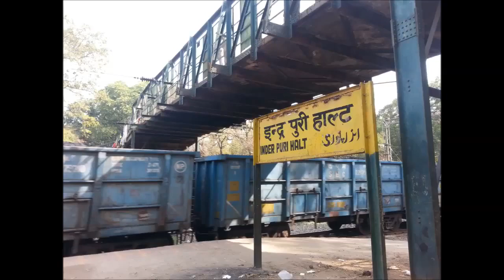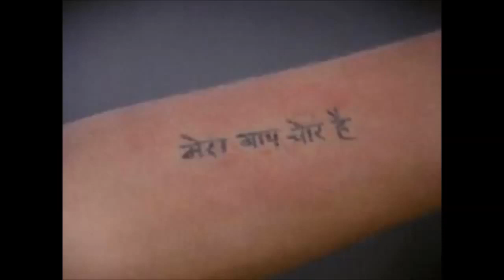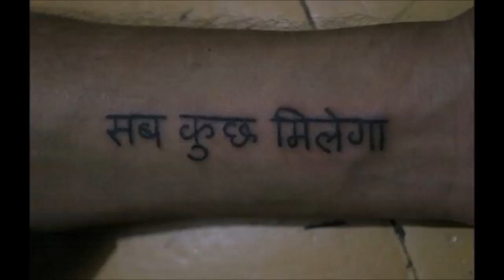2 Kilometres, 2 Railways Stations aur Bahut Saari kahaniya!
One Sunday in Feb 2015, my unPlanned experimental Train Journey falls flat & hence starts a walk between 2 Railway stations. This 3-hour experience made me witness bahut saari kahaniya that I tried to narrate here.

This was published on my other personal YouTube Channel, which I may delete soon and hence sharing here :-)

Btana zaroor kaisa laga and haan kuch galtiya bhi hai par everyone loved it in spite of them. I hope you will do the same :-)